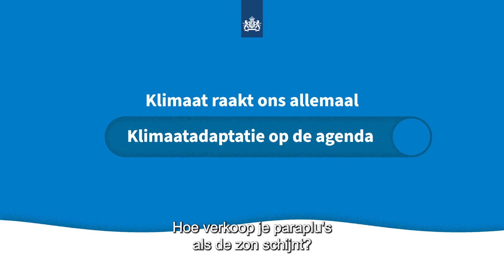Klimaat raakt ons allemaal - Deltacommissaris introduceert nieuwe videoserie over klimaatadaptatie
Hoe maken we echt werk van klimaat-adaptatie? Op 25 augustus 2022 introduceert Deltacommissaris Peter Glas een nieuwe serie klimaatvideo's, waarin wetenschappers hun visie zullen delen over hoe we ons het best kunnen aanpassen aan een veranderend klimaat. De toenemende gevolgen van klimaatverandering vragen volgens de Rijksoverheid om ingrijpende maatregelen. ,,We moeten ons voorbereiden op extreme weersomstandigheden, zoals droogte of extreme neerslag."

In aanloop naar Prinsjesdag, dinsdag 20 september, leggen deskundigen in vier video's uit wat er wat hen betreft nodig is om ons land klimaatadaptief in te richten. Zij doen een beroep op professionals in ruimtelijke ordening om groot te denken, met een visie voor de verre toekomst. De Deltacommissaris geeft met deze trailer een introductie.

Kunst en Landschap gaat deze video's voor je verzamelen, zodat ze handzaam gebundeld in een speciale afspeellijst terug te kijken zijn: 'Klimaat raakt ons allemaal (videoserie DC)'. Wat staat er op het programma?

- Video 1: Klimaatadaptatie op de agenda met Rubert Konijn (KNMI) en Bart van der Hurk (Deltares)

- Video 2: Water en bodem in balans met Marjolijn Haasnoot (Deltares) en Maarten Veldhuis (Waterschap Vallei en Veluwe)

- Video 3: Het wassende water met Aimee Slangen (NIOZ) en Gijs van den Boomen (KuiperCompagnons)

- Video 4: Klimaatadaptatie in uitvoering met Heleen Mees (UU) en Laurens van Miltenburg (Gemeente Nieuwegein)